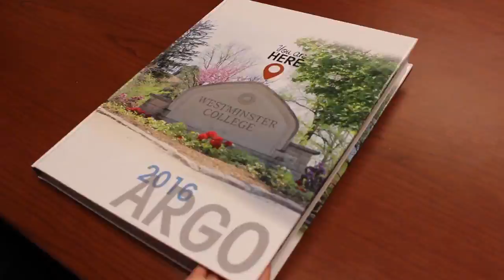Westminster College: Quick look at Westminster College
Take a quick look around campus with us!